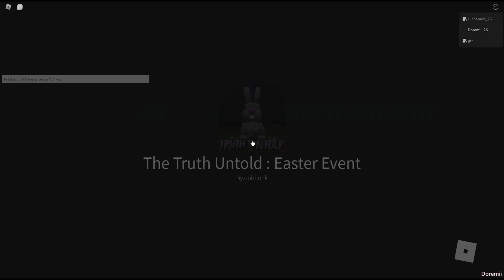The Truth Untold [EASTER EVENT] | [Full Gameplay] - Roblox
► Game: [EASTER EVENT] The Truth Untold | By @oohhonk